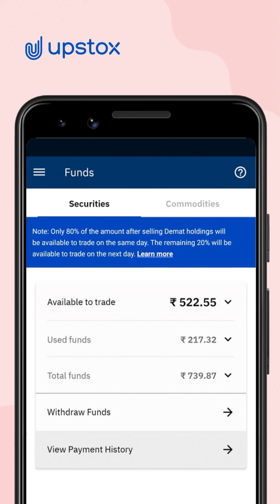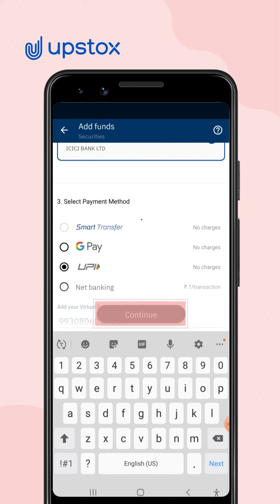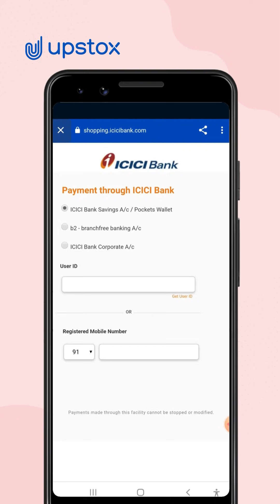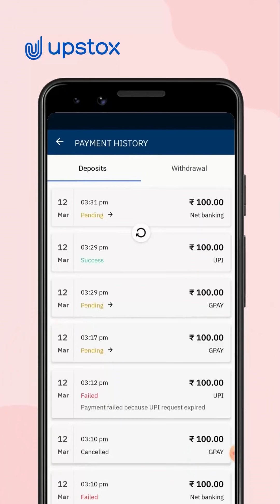How To Add Money On The Upstox App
Add money to your trading account transparently with your Upstox app in a few simple steps. Watch this video to learn more about payments, refunds, and guidelines to trade with ease on Upstox.

Upstox is one of India’s fastest-growing platforms for fintech brokers. With an interactive user interface and an informative dashboard, trading is now more accessible & convenient with Upstox.